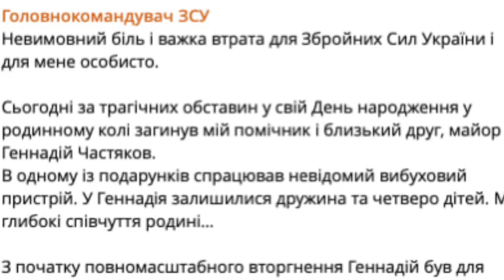Терміново! Заступника Залужного вбили?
6 листопада о 17:15 у селі Чайки Київської області від вибуху гранати загинув Геннадій Чистяков - помічник головнокомандувача ЗСУ Валерія Залужного. Подробиці у сюжеті!